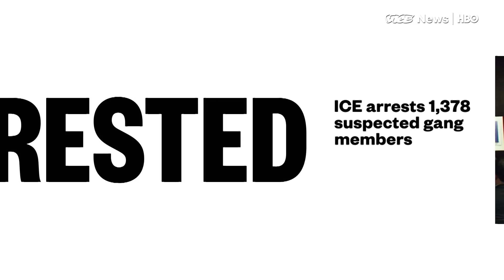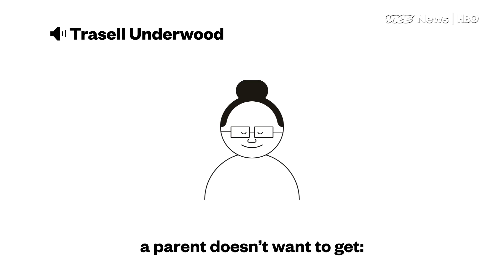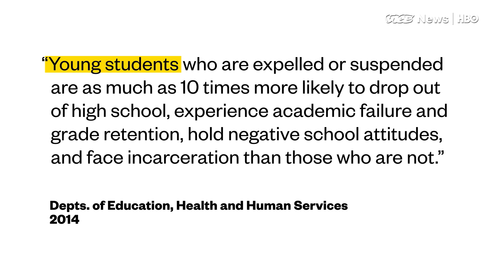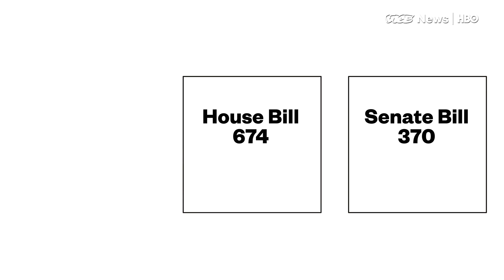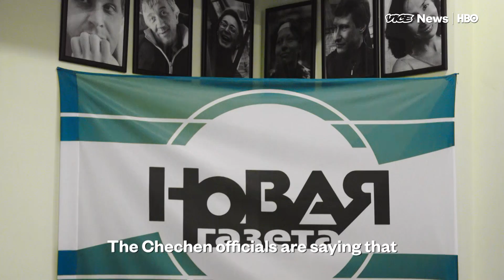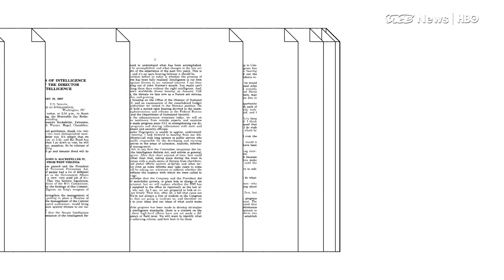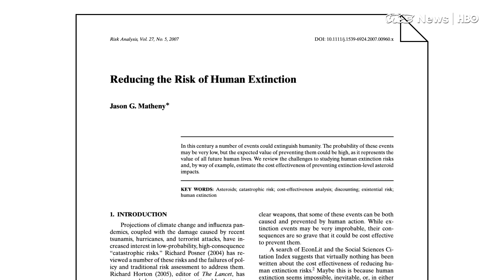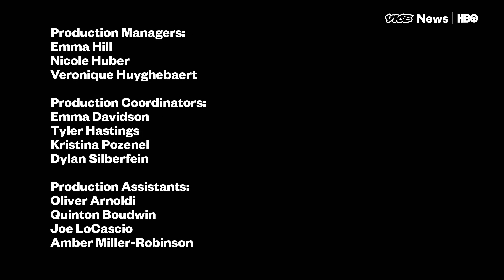Chechnya Abuse & The FBI Firing: VICE News Tonight Full Episode (HBO)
This is the May 11, 2017, FULL EPISODE of VICE News Tonight on HBO.

Congress mobilizes on the FBI firing. Gay rights activists are calling for action over the alleged detention and murder of gay men in Cechnya. One gay man who was tortured speaks to VICE. Plus, a look at the Democrats' prospects for victory in the 2018 mid-term elections after House Republicans passed the Obamacare repeal bill. And, Meet Regina Joseph. Hedge funds and governments hire her to predict world events. We follow her on an assignment to see how she does it.

Watch VICE News Tonight Mondays through Thursday at 7:30 PM ET. on HBO.